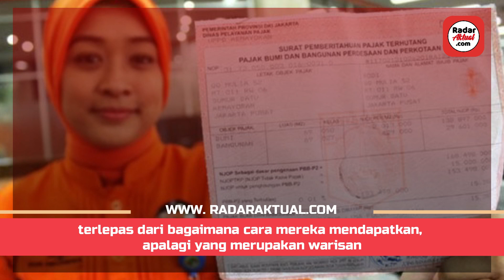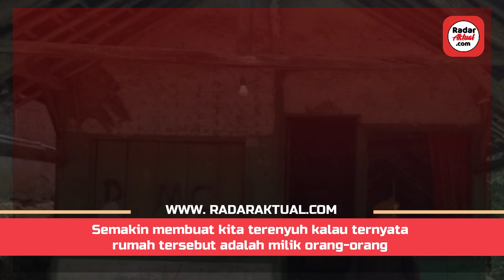Hadirkan Keadilan Sosial, Anies Baswedan Gratiskan PBB Untuk Warga Jakarta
Kebijakan Gubernur DKI Jakarta non aktif, Anies Baswedan untuk menggratiskan PBB menuai pujian banyak pihak, salah satunya Anggota DPD RI, Fahira Idris.

Fahira Idris berpendapat bahwa kebijakan Anies Baswedan tersebut menunjukkan bahwa keadilan sosial tersaji di masa kepemimpinan Anies sebagai Gubernur DKI Jakarta.